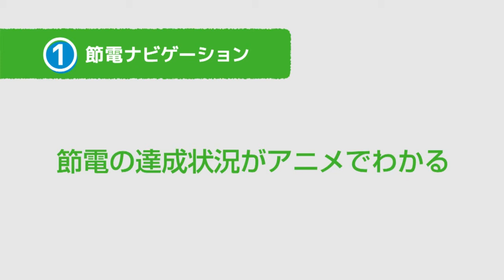HEMSのあるいまのくらし｜節電の達成状況がアニメでわかる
HEMSのあるいまのくらし（１）節電ナビゲーションで節電の達成状況がアニメでわかります。